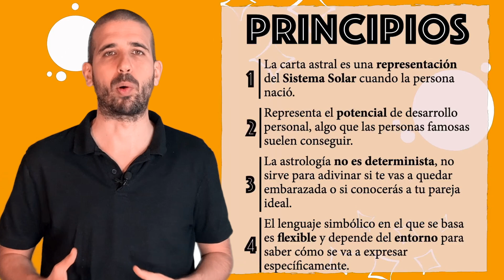Interpretación Carta Astral Lady Di - PERSONALIDADES ASTRALES por Aleix Mercadé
La carta astral de la princesa Diana (Lady di) refleja una de las personalidades publicas más encantadoras del siglo XX. Veremos en esta interpretación de dónde salía su presencia extremadamente natural y cercana, la razón de sus desavenencias con la familia real y su problema con la alimentación.

Ella era Sol en Cáncer, con Ascendente Sagitario y Luna en Acuario. También tenía Venus en Tauro y Marte y Plutón en Virgo, entre otras posiciones.

Con este vídeo continuo una serie de vídeos donde interpreto cartas de personas famosas (en la actualidad o en el pasado) con tal de mostrar el potencial de la astrología psicológica como herramienta de autoconocimiento. Se trata de una forma de divulgación donde he tenido que simplificar para que pueda entenderse lo máximo posible.

Si tenéis propuestas de famoso/as ¡comentádmelo abajo! ¡Muchas gracias!

¡Si os interesa compartid y seguidme en el canal para estar al día de esta serie de publicaciones!

Para reservar la lectura de tu carta natal (o de tu revolución solar, sinastría, compuesta...) tanto Online como en Barcelona: